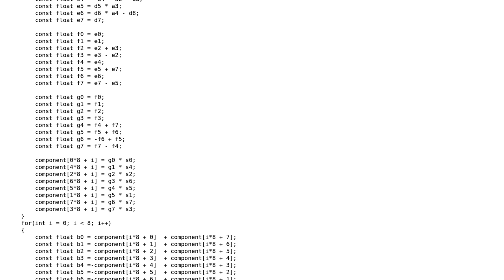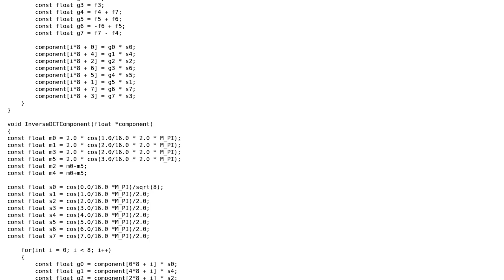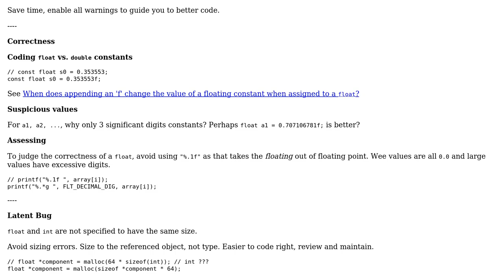Code Review: Faster AAN algorithm for calculating Discrete Cosine Transform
With thanks & praise to God, and with thanks to the many people who have made this project possible! | Content (except music & images) licensed under CC BY-SA | Music | Images & others | With thanks to user Toby Speight user murage kibicho user chux - Reinstate Monica and the Stack Exchange Network Trademarks are property of their respective owners. You are responsible for your own actions.